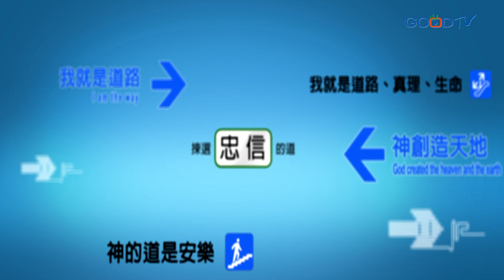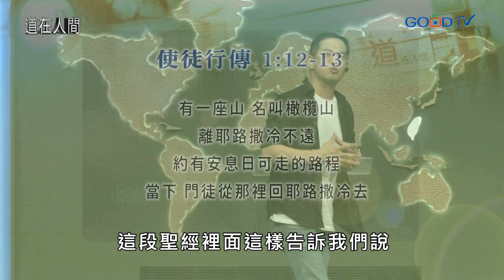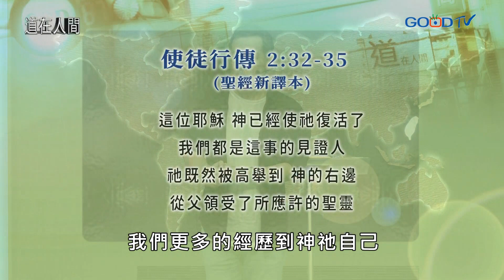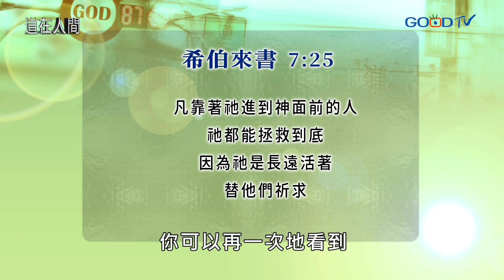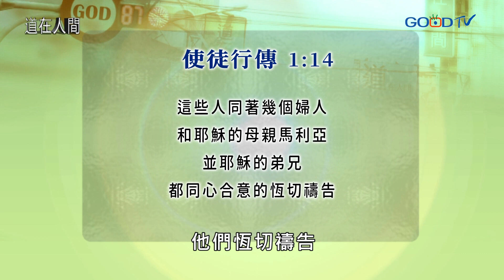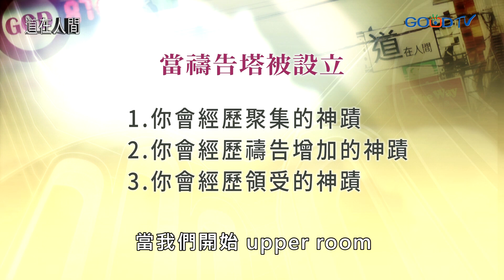道在人間~禱告塔 | 廖文華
你都什麼時候禱告？又為了什麼而禱告？你是否嚐試過不帶任何目的、單單向著神的禱告？你知道當我們渴望與神同在，這樣的禱告將會帶下極大的影響力。特別是當一群人同心合意在起禱告時，你將會經歷聚集的神蹟、增加的神蹟、事奉的神蹟以及豐收的神蹟！